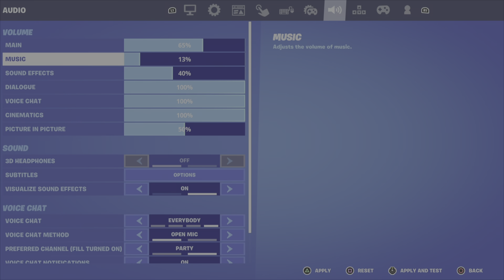We talked about Jesus on Fortnite